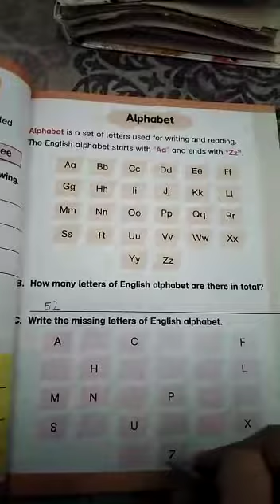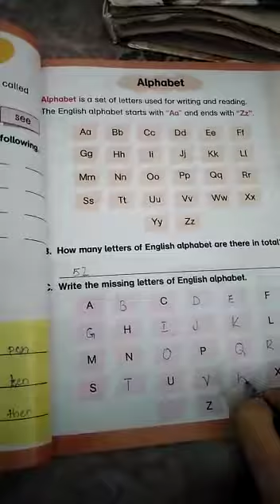class#1 English chapter3 exercise